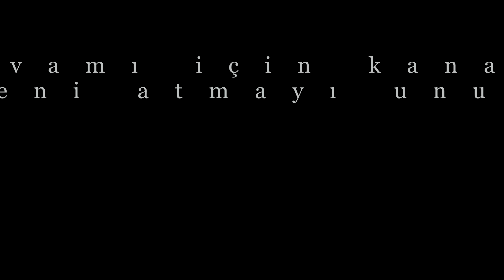UBERMENSCH & ZeitzquiN Duo PK MOVİE - DUO NASIL ATILIR ? -Knight Online DESTAN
Herkese Selam
Twitch kesitlerimi derleyerek ortaya güzel bir asas - priest duo videosu çıkardım. Umarım hoşunuza gider. İyi Seyirler :)
Priest Player : Ömer - UBERMENSCH